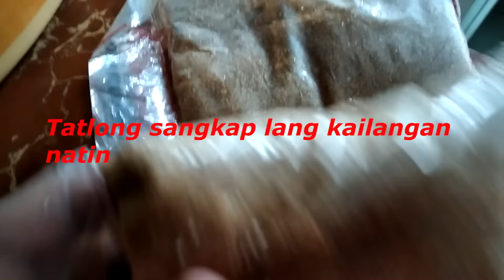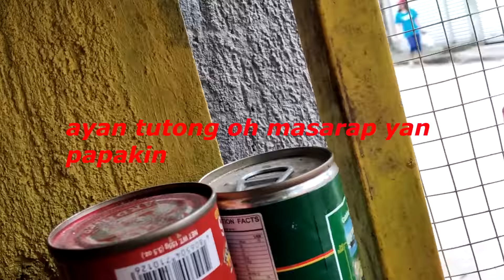BIKO MATAGAL MAPANES SEKRETO SA PAGLUTO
IPAKITA KO SA INYO ANO PAGLUTO NG BIKO NA DI MAPANIS KAHIT DI LAGAY REF

Ingredients:

1 Kl Malagkit Na Bigas
1/2 Brown Sugar
2 Malaking Niyog
3 Tasang Tubig